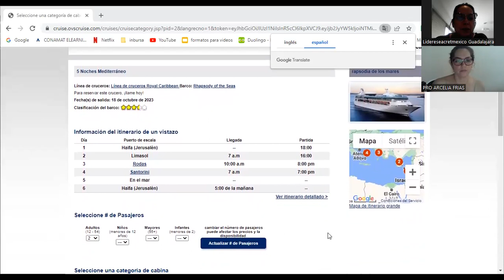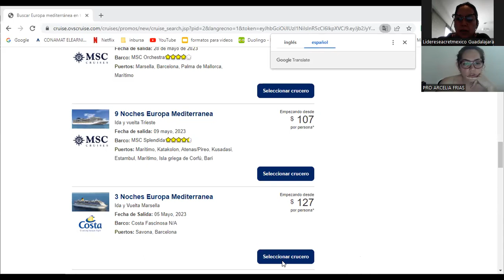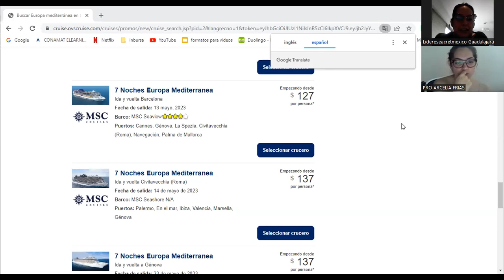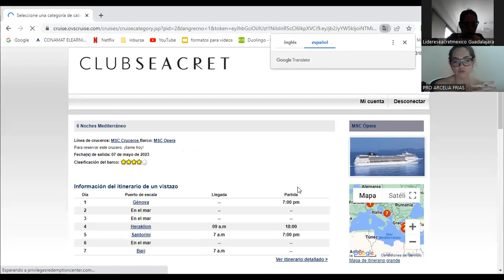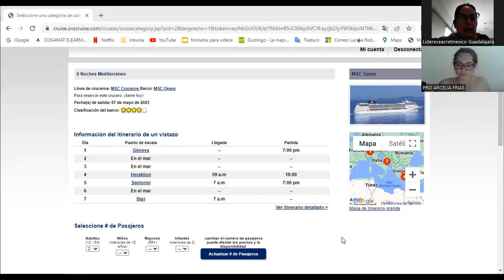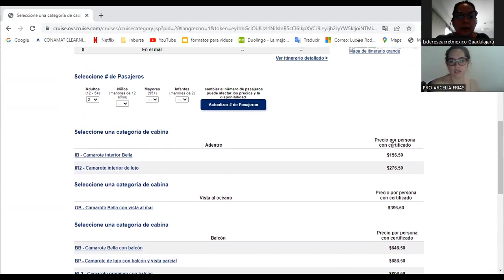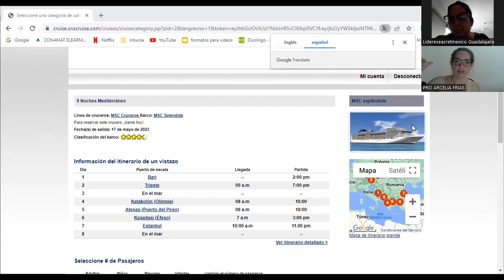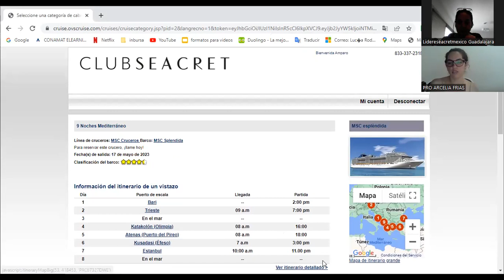Cruceros con Chelita por el Mediterraneo y algunas opciones geniales para disfrutar tu GetAway .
Sigue los videos y puedes aprender mucho más.

Puedes usar nuestro portal como consumidor VIP o hacerte  AGENTE promotor y crecer una red de consumidores en el país y en el mundo, por ahora contamos con 60 países.
Contamos con 3 portafolios de productos y servicios:
Estilodevida (Precios mayoreo para socios de hospedajes en más de 1,000 000 de hoteles, renta de autos, vuelos con todas las líneas aéreas, Yates, Cruceros, Get Away, Viajes de escapada, renta de suites, casas, conciertos y eventos sociales como carrera de autos, exposiciones, galerías, club de vinos, carreras de caballos, subastas de arte, productos)
¿Que es un Get Away? Es un beneficio por inscribirte y adquirir un paquete de productos para conocer usar o promover nuestras líneas de productos y servicios Seacret y Seacret te obsequia 1 hospedaje para 2 personas ya sea, Hotel o Crucero y hay opciones por todo el mundo.

Con Seacret hay muchos secretos y posibilidades que desarrollar como socio, vive pleno, vive feliz con ClubSeacret